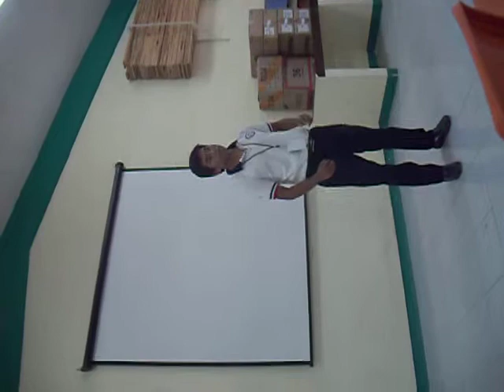CERTAMEN DE ORATORIA DE ESCUELAS SECUNDARIAS TECNICAS 2012